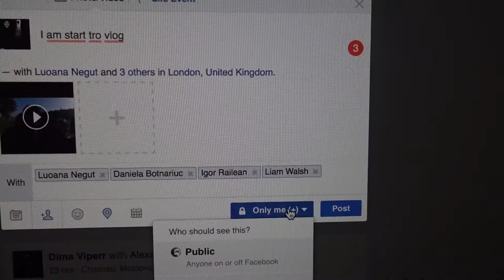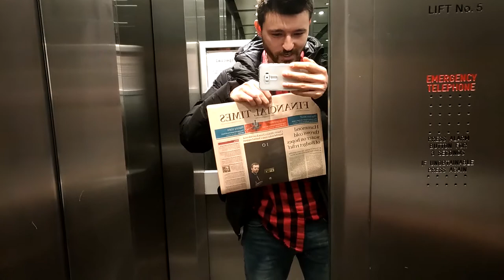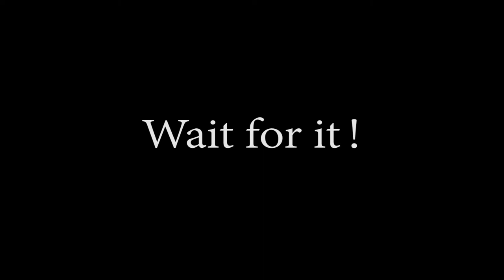I drastically changed my look!